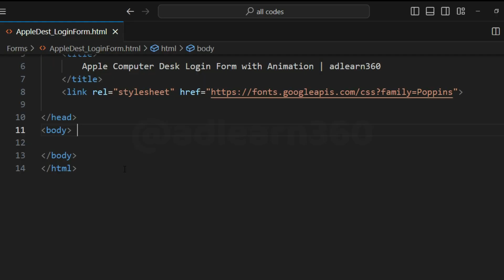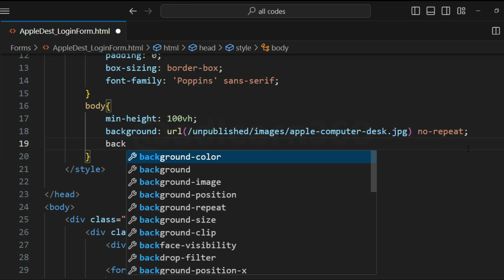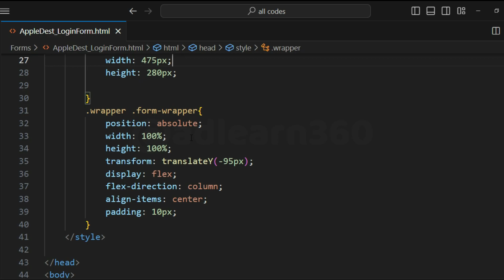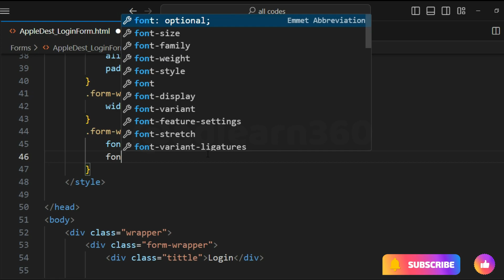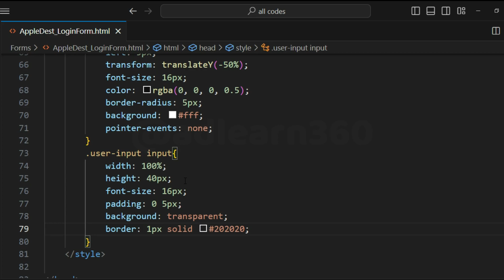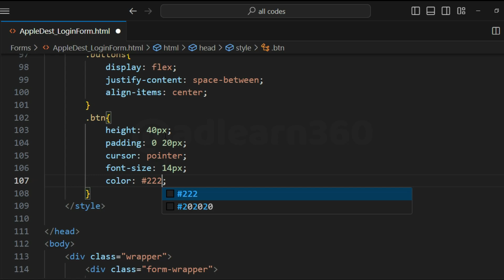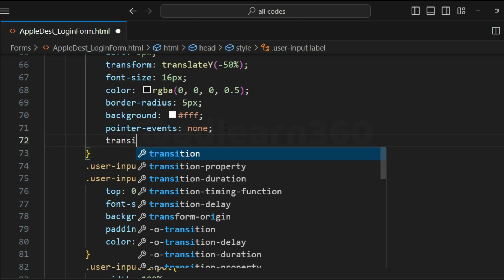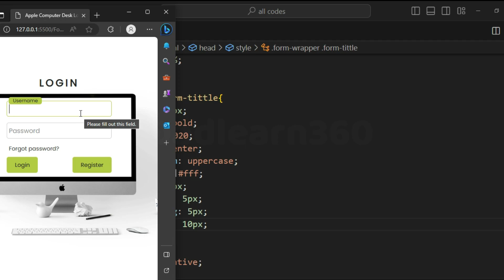Apple Computer Desk Responsive Login Form with Animation using HTML & CSS only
In this video, I'll show you how to create a responsive login form with a blur effect in HTML CSS, and how to choose a apple computer dest background image that matches the color scheme of the form. Watch the video and follow along with me!

login form css,
login form,
login page,
login page html,
login form html css only,
login form html only,
login form html css code,
login form css and html,
login form css design,
login form create in html,
css login form,
css login design,
css login template,
html css login form,
html css login,
html css login design,
html css login pages,
html css login page simple,

Apple Computer Dest Responsive Login Form with Animation using HTML & CSS only,
how to create a login form in html and css,
how to create a login form,
how to create a website with login,
how to create a website login page in html,
login form design,
how to create a website with login and password,
Login Form with Blur Effect using HTML CSS,
Transparent Login Form with Blur Effect in HTML CSS,
how to make login page in html and css,
how to create login form in html,
transparent login form html,
login page in html,
login form page design in css,
html login form,
amazing transparent login form just by using html & css,
how to create login form,
css effects,  adlearn360, @adlearn360, Login Forms Tutorial,